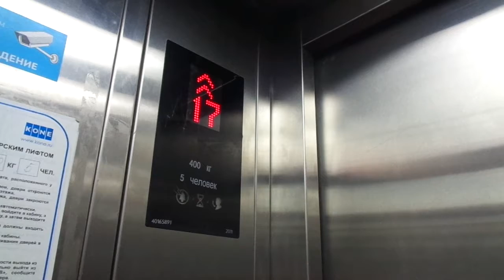2x Old Unknown 1973-75 (R KONE Minispace 2011) T. High-Rise Es@Moskovsky Pr.207, St Petersburg, RUS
This residential building was constructed between 1973-75, and the two elevators were replaced by KONE in 2008. It is 22 floors and 76 meters tall. It is located near Moskovskaya metro station in Saint Petersburg, Russia.

Location: Moskovsky Prospekt 207, Saint Petersburg, Russia
Brand: Unknown
Replaced by: KONE
Type: KONE Minispace Traction, Ecodisc
Year installed/replaced: 1973-75 / 2011

Floors served: 22 (1, 2, 3, 4, 5, 6, 7, 8, 9, 10, 11, 12, 13, 14, 15, 16, 17, 18, 19, 20, 21, 22)
Serial: 401658xx (Left) & 40165891 (Right)
Capacity: 5 persons or 400 kg (Left)
13 persons or 1000 kg (Right)